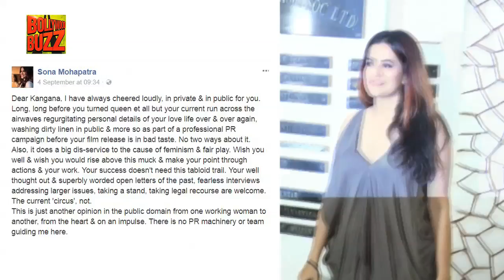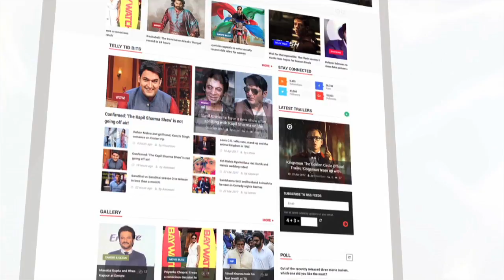Sona Mohapatra Writes An Open Letter To Kangana Ranaut | Bollywood Buzz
Bollywood singer Sona Mohapatra ran out of patience and got irked by Kangana’s controversial interviews and called her out.